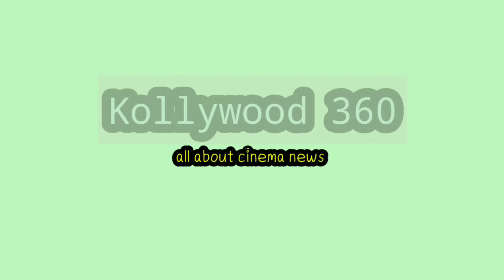Vettaiyan Official Trailer | Superstar Rajinikanth| Amithabh Bachan| Tj Gnanavel | Aniruth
Kollywood 360_2.0-Kollywood-Tamil Cinema News-Kollywood Gossip-Kollywood Latest News-Trending Videos-Trending News-Trending Kollywood News-Trending Tamil Videos-Entertainment Videos-Ajith-Vijay-Rajini-Sivakarthikeyan-Surya-Kamal-Dhanush-Tamil News Channel-Kollywood News Channel-Funny Videos-Kollywood Trending Updates-Web News Channel-Web News-Today Trending-Rajini-Rajinikanth-Vettaiyan-Vettaiyan Latest Updates-Amitabh Bachchan-Fahadh Fassil-Vettaiyan News-Vettaiyan Movie Web News-Manju Warrior-Vettaiyan Promo-Vettaiyan Glimpse-Vettaiyan Single-Vettaiyan First Single Track-Vettaiyan Trailer-Vettaiyan Teaser-Vettaiyan Rajini-Thalaivar171-Thalaivar171 Latest Updates-Lokesh Kanagaraj-LCU-Nelson-Jailer 2-Mari Selvaraj-Thalaivar172 News-Thalaivar172 Latest Updates-Rajini Kamal Movie Updates-TJ Gnanavel-Aniruth

Kollywood360_2.0